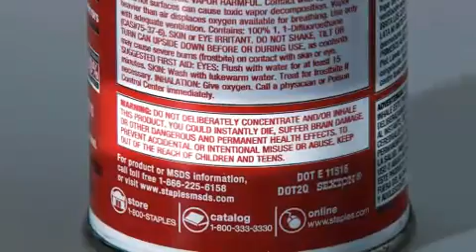Inhalants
Drug Free World.org / Christians Living Proof.com